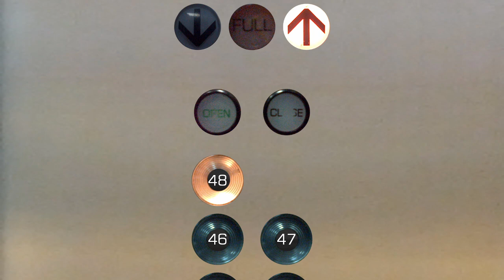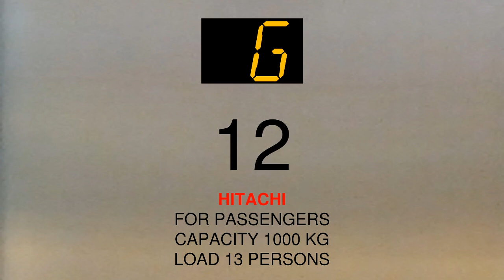Hitachi high speed lift @ Fairmont Towers, Baytown